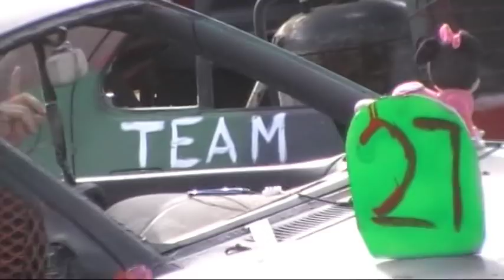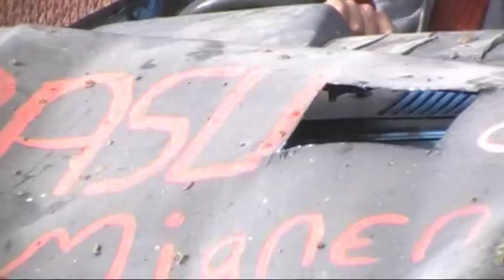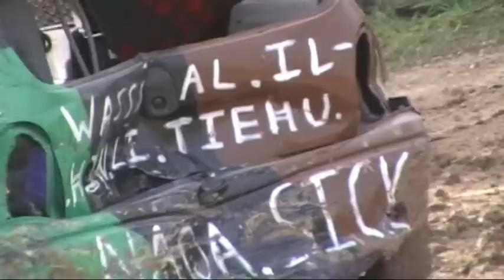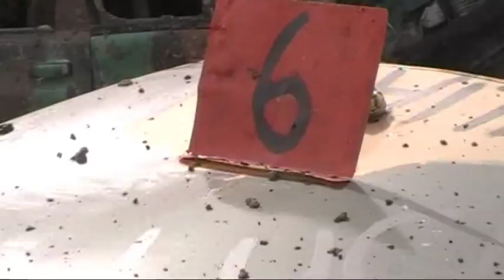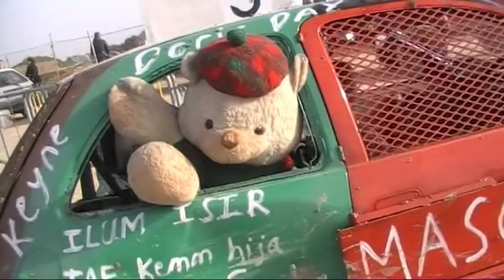ASMK ..demolltion event Malta at ta Qali..18th March 2018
ASMK. demolltion event..Mallta. at ta Qali..18th March 2018...video by Charles Tahir